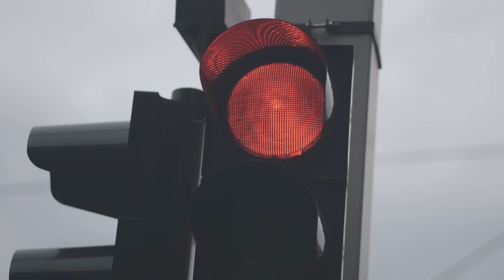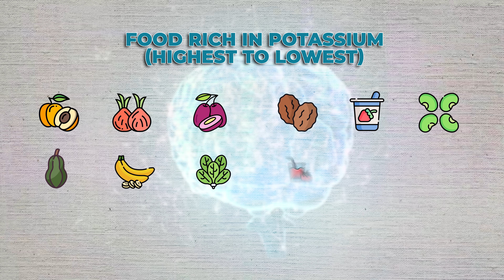Is Potassium the Secret to Better Memory?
Are brain fog, anxiety, and low energy impacting your daily life? In this video you learn how a widespread potassium deficiency could be sabotaging your cognitive function and mood.

You will learn about the critical role potassium plays in brain health, why nearly 98% of adults are deficient, and practical, food-based and supplement strategies to correct this imbalance.

This video covers:

- The crucial function of potassium in your brain’s electrical system and neuron communication.
- Why modern diets lead to widespread potassium deficiency and how it impacts your memory, focus, and mood.
- The problem between recommended daily potassium intake and the limitations of over-the-counter supplements.
- Hidden factors like medications and lifestyle habits that deplete potassium.
- Action steps to increase your potassium intake through diet and when to add a potassium supplement.

00:00 Is Potassium the Secret to Better Memory?
01:23 The Misdiagnosed Culprit
02:05 How a Missing Mineral Breaks the Grid
02:58 The Red Flags You’re Probably Ignoring
04:49 The Food That’s High in Potassium
05:54 Secret Potassium Hack to Make it Work Better
06:38 When to Test Potassium, When to Supplement

📕 Get your FREE "Secrets of the Optimized Brain" book (92 nootropics)

👨‍🏫 Need personalized nootropic advice?

📗 My 4-time award-winning book, "Head First" (2nd Edition, 962 pages), is the ultimate guide to brain optimization. Available soon